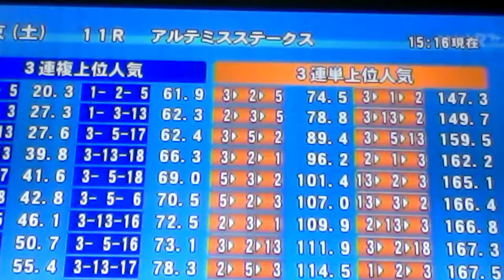2014/11/1東京11R